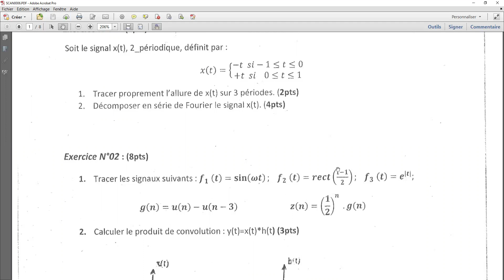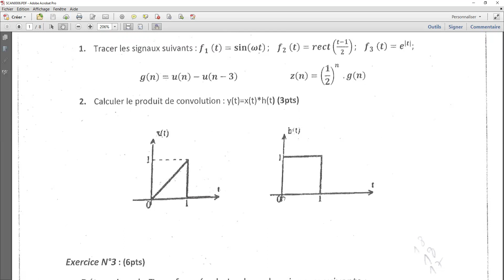Corrigé Type de l'examen N°1: Théorie du Signal S4 2022/2023